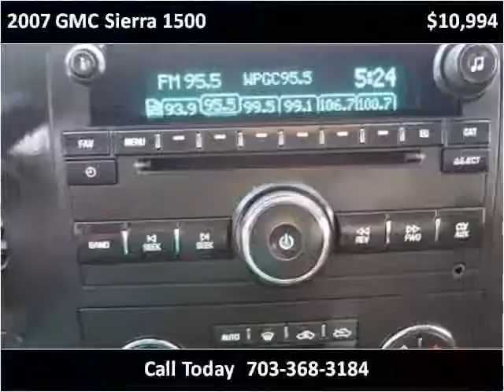2007 GMC Sierra 1500 Used Cars Manassas VA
This 2007 GMC Sierra 1500 is available from Battlefield Ford Manassas.